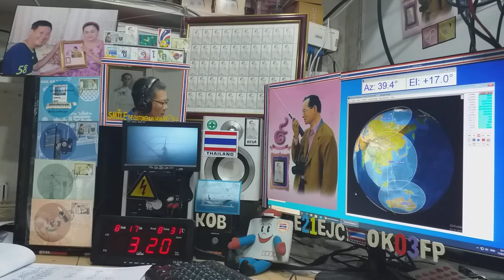UA0STM ssb qso with E21EJC on Satellite DOSAAF-85 (RS-44) 17 AUGUST 2020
at his LOS time 03:19 utc